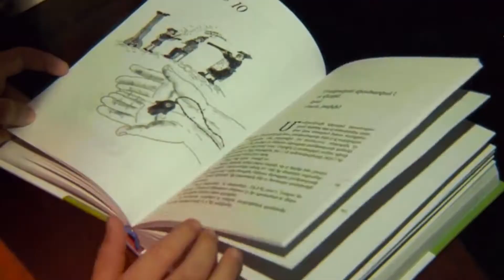Ինչպես մուլտիպլիկատոր Նաիրա Մուրադյանը ստեղծեց զվարճալի ու տպավորիչ «Մանյունյա» գրքի շապիկը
Գիրքը կարող եք ձեռք բերել այս հղումով՝

Օրերս Newmag-ը ներկայացրեց Նարինե Աբգարյանի «Մանյունյա» վեպի առաջին հատորը։ Այս գիրքն է, որ գրողին մեծ ճանաչում է բերել ու այս գործի հաջողությունից հետո ծնվել են մյուս ստեղծագործությունները։

Իր մանկության, խորհրդային վերհուշի, ամենաջերմ ու անմոռանալի պատմությունների մասին Աբգարյանը գրել է հումորով, երբեմն բարբառով՝ գրչին ավելացնելով հայրենի Բերդի ջերմ ու զուլալ գույները։ Հենց այդ տողերը, նկարագրություններն էլ վերածվեցին պատկերների ու դարձան գրքի շապիկ։

Ռեժիսոր Նաիրա Մուրադյանն այդ ամենին ավելացրեց նաև իր մանկության գույները ու ստացավ կրակոտ «Մանյունյա» գրքի շապիկը։